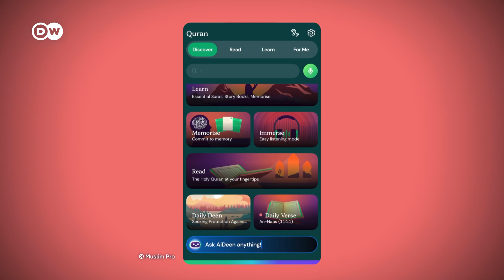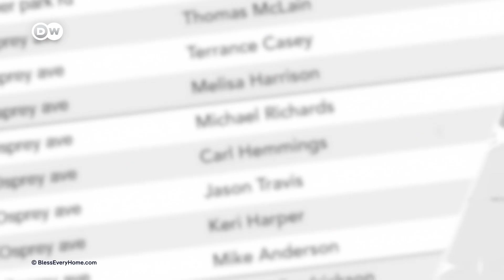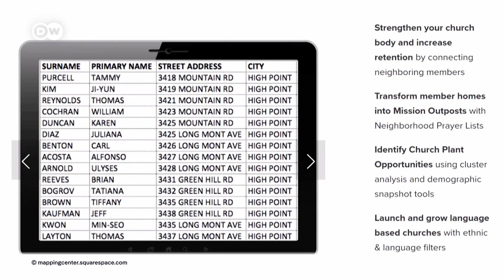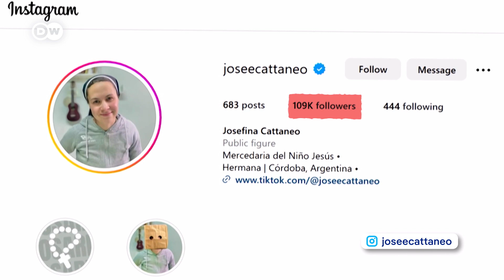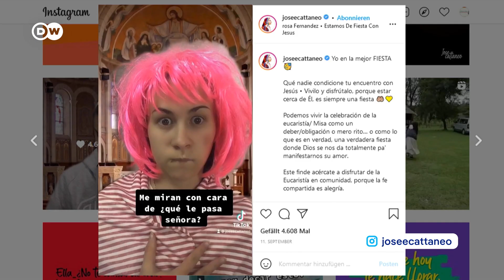Using AI and robots in the service of religion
Even world religions have to keep up with digital progress. Examples include androids that hold church services, AI models taking confession, robots assisting with rituals and apps to guide your prayers.